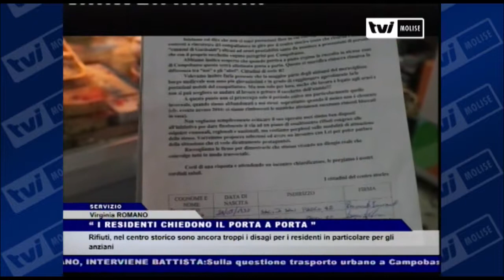TVI Molise - TVI News: “ I RESIDENTI CHIEDONO IL PORTA A PORTA ”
Rifiuti, nel centro storico sono ancora troppi i disagi per i residenti in particolare per gli anziani